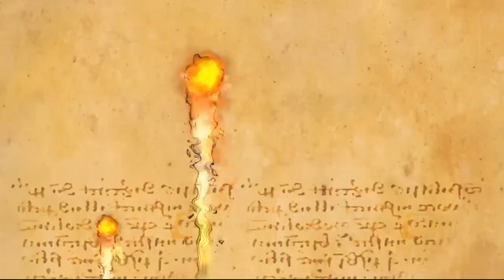Lost Grimoires 3: The Forgotten Well Collector's Edition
King Raphael returns victorious from the expedition against the army of the mysterious Elf Sylvanheir. While king's subjects are preparing for his triumphant arrival, his sister - startled by his strange letters from during the war - suspects that Raphael has been cursed and that a real war is about to begin.